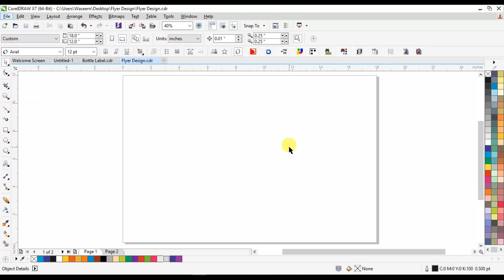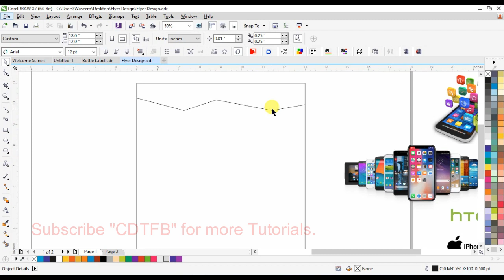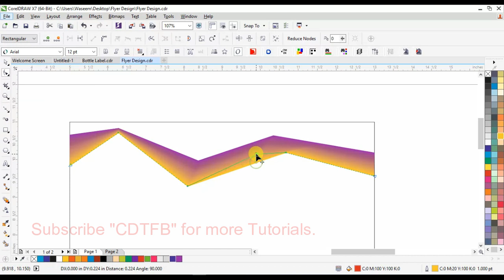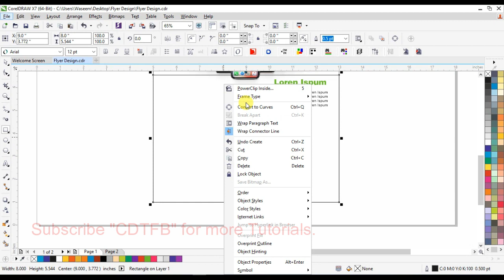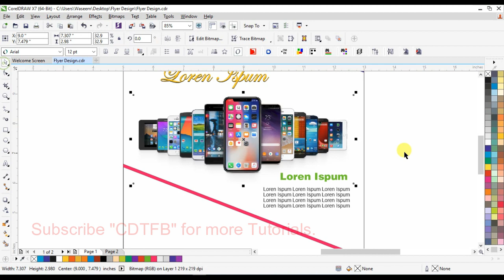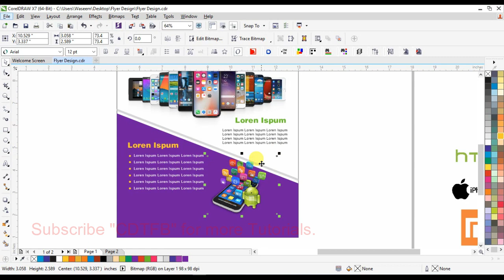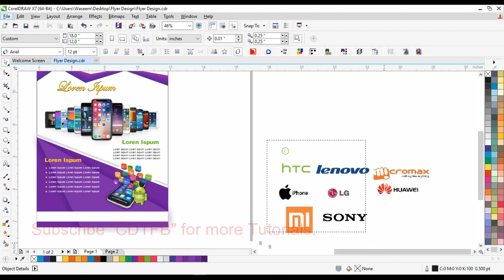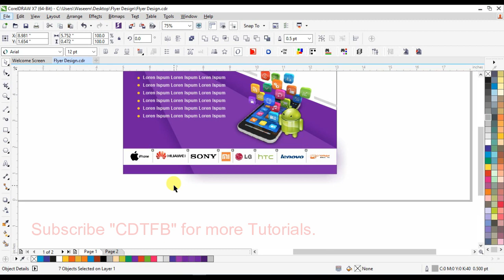Flyer design in corel draw with cdtfb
Create a flyer design in corel draw in few easy steps, A complete tutorial with “cdtfb”.

Simple and very useful techniques to create a flyer design in  corel with "cdtfb".

By: corel draw Tutorials for Beginners